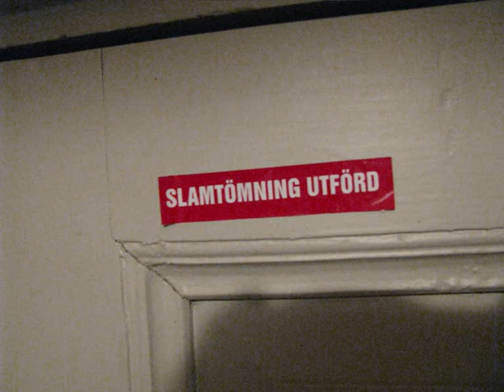Min Mammas Klimax - Slamtömning utförd